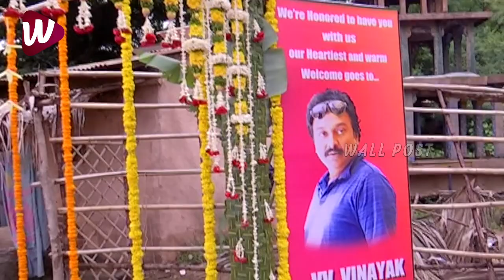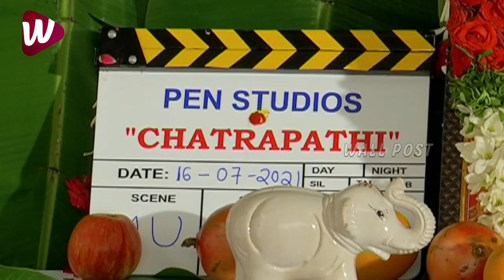Shocking Video : Rajamouli With His Wife Rama At Chatrapathi Hindi Remake OPENING | Wall Post